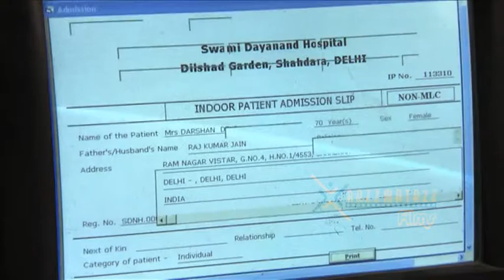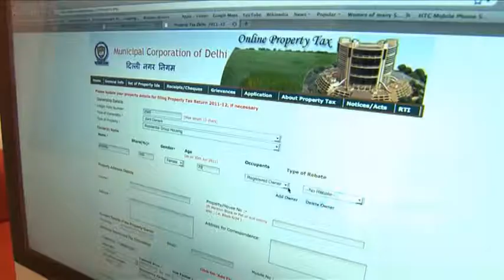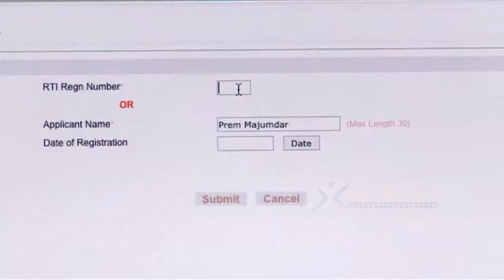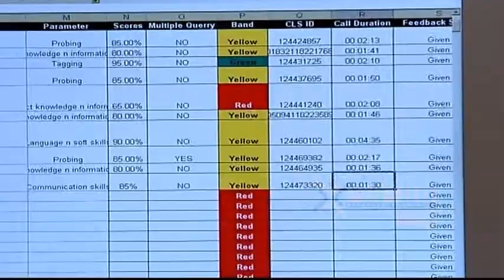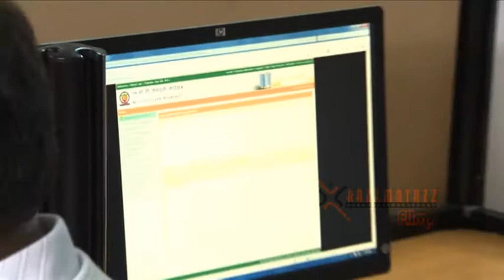Municipal Corporation of Delhi - MCD